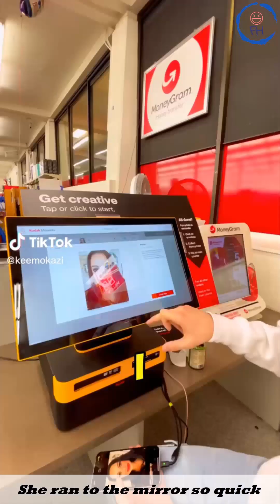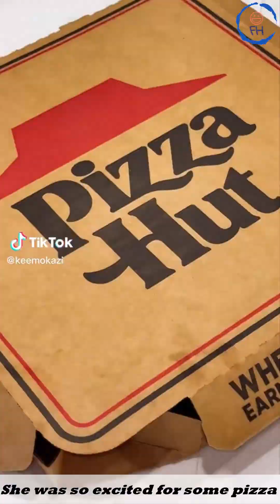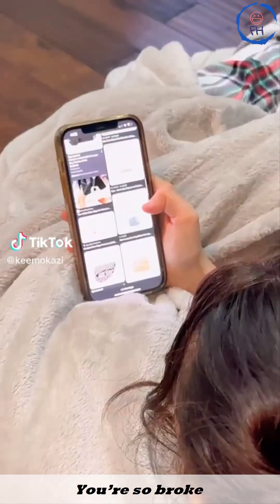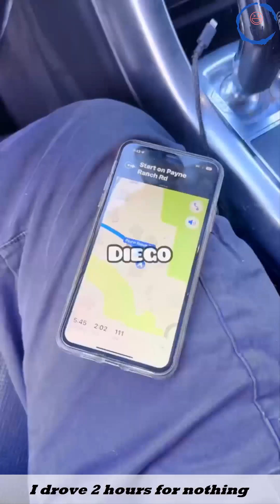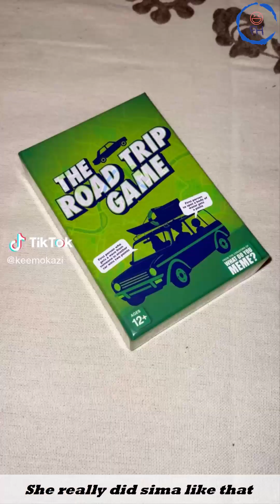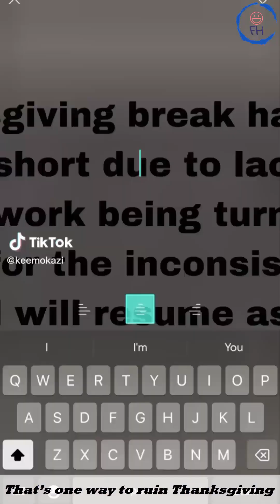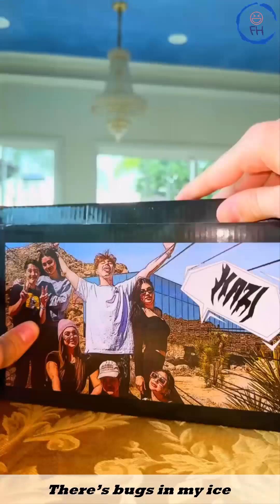Best KEEMOKAZI TikToks 2022 | Funny KEEMOKAZI TikTok Pranks With Family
In this video, we're taking a look at some of the best KEEMOKAZI TikToks of 2022! We've got some hilarious pranks with family, as well as some classic laughs. Be sure to check out these hilarious videos for a good laugh this year!